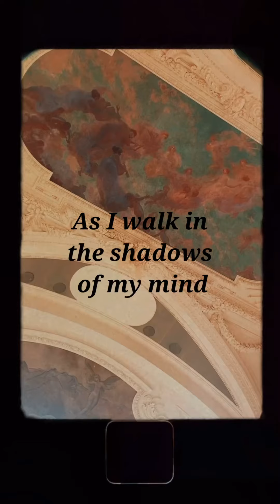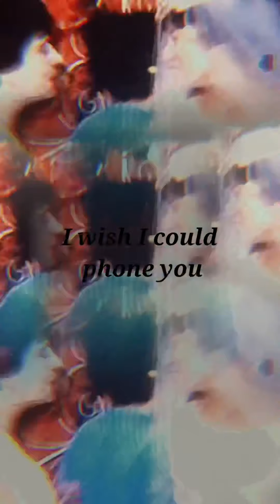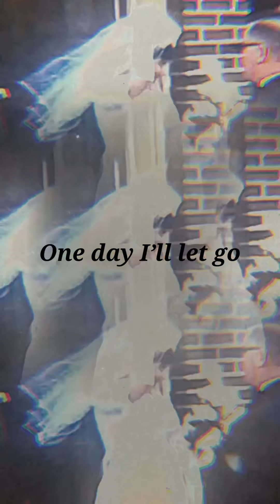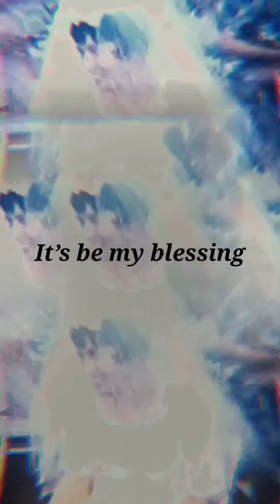In the Night Music Video